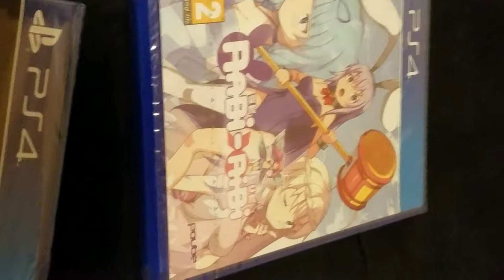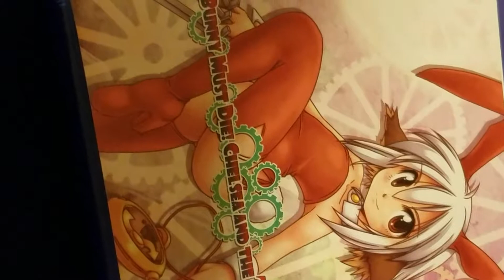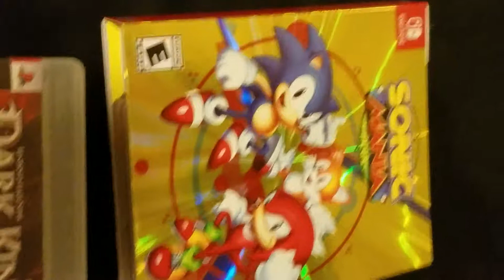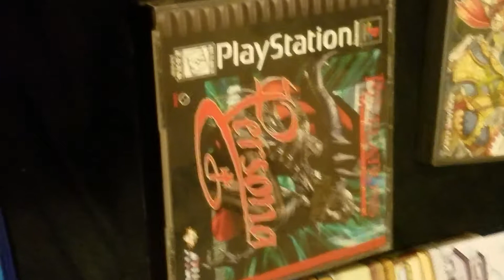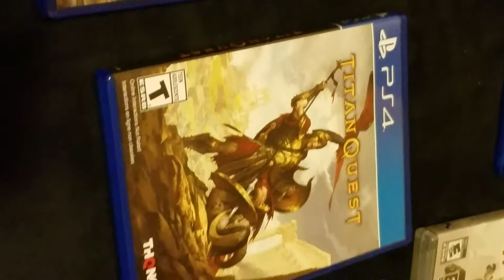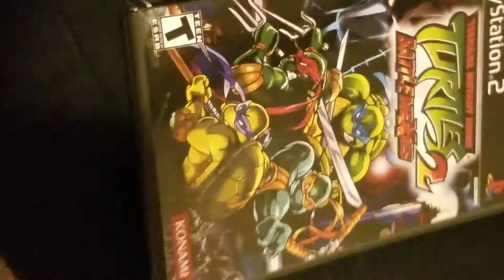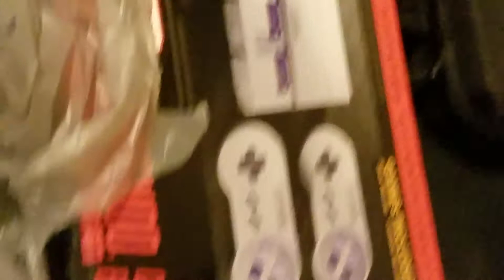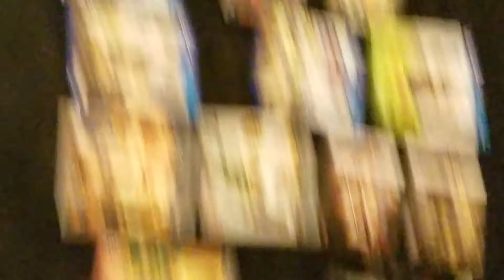July Game Pickups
Sorry for the sideways view.